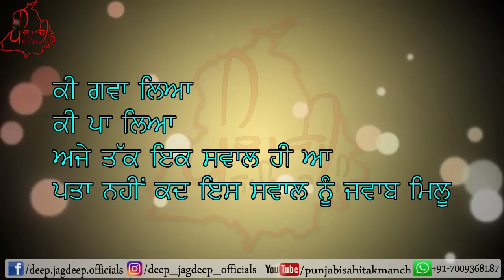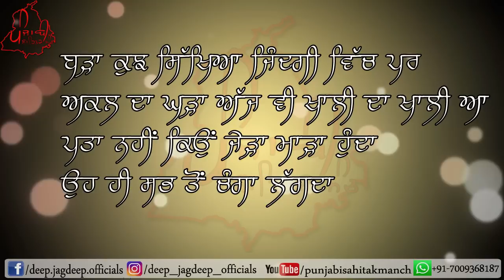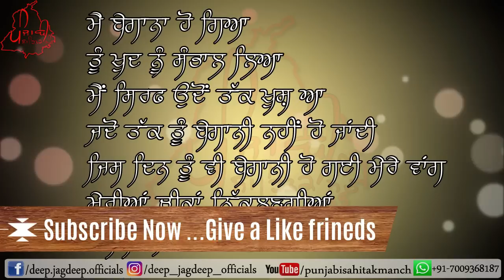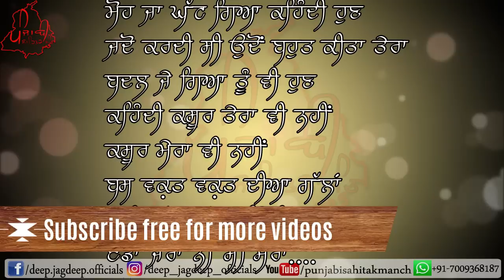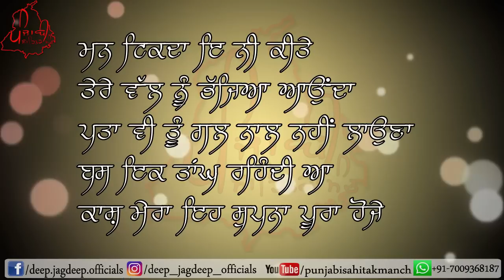🌹❤️ਸ਼ਾਇਰੀ ਜੋ ਰੂਹਾਂ ਤੱਕ ਪਹੁੰਚੇ 🔥🔥 | Really Heart ❤️touching Punjabi Shayari | Sad😢 Love Share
Some love words from poet, really heart touching feeling !!
Hope you will fell relaxed and calm after listening this

Poem By Bejaan
Recited By Deep Jagdeep

ਧੰਨਵਾਦ ।